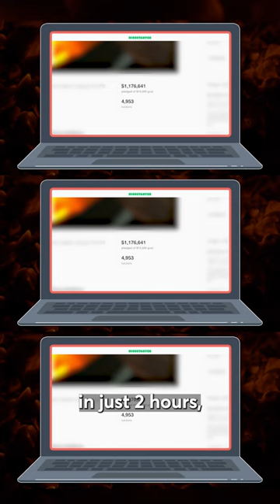How 2 brothers turned fire pits into a multi-million dollar empire 🔥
Brothers Jeff and Spencer Jan started Solo Stove in 2011, growing the company from a Kickstarter campaign to a $2 billion evaluation when it went public in 2021.